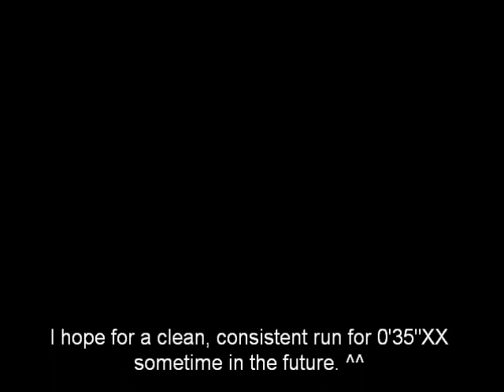[MKSC] Rainbow Road: 0'38"48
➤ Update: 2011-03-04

·Splits·
Lap 1: 0'13"36
Lap 2: 0'12"85
Lap 3: 0'12"27
Total: 0'38"48

Hahaae (American player / hahaae321 in YouTube) set a new American Record today, becoming the first known American to land the "Hirano Strategy" 3/3.
Very excited to have landed this 3/3 in such little time, but the sloppyness / inconsistency bothers me. I will probably leave this track alone for a few weeks, and then aim for 0'35"XX. I want those Worldwide Top 10s!